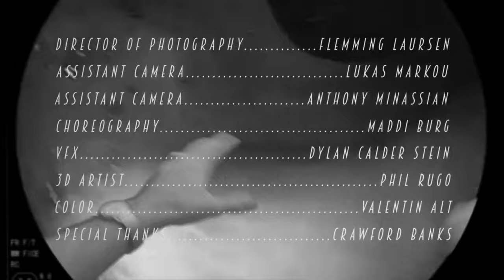It Ain't Easy - Greazy (Marsh Davis) | Vore in Media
Marsh Davis is shrunk and eaten by a pretty girl.

Greazy and its music video is owned by Marsh Davis. Please support him in any way you can.